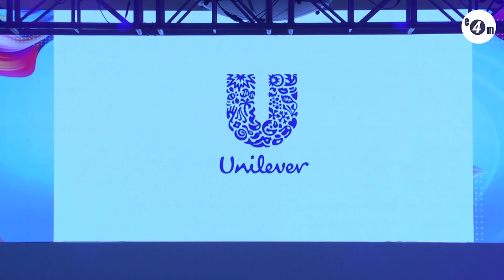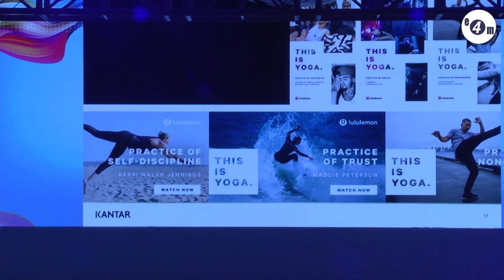India Brand Conclave- Vishikh Talwar, Chief Client Office - Insights Division, Kantar